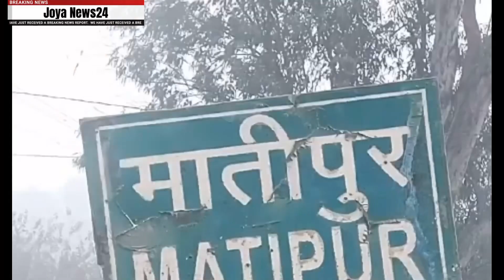दिव्यांग महिला को नहीं मिला प्रधानमंत्री आवास योजना का लाभ । छत पन्नी की डली हैं ।मातीपुर#news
दिव्यांग महिला को नहीं मिला प्रधानमंत्री आवास योजना का लाभ । छत पन्नी की डली हैं ।मातीपुर#news latestnews newstatus @Up23buswala